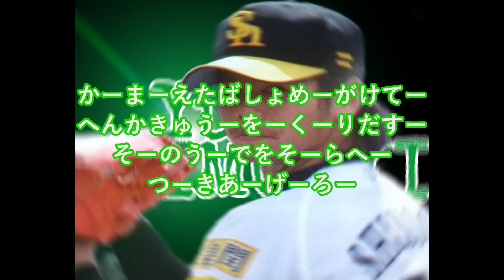福岡ソフトバンクホークス 下沖勇気 応援歌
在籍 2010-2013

一軍登板は無かったものの、ルーキーイヤーには一軍ベンチ入りを果たしオープン戦にも登板するなど期待度はかなり高い選手でした。そのオープン戦の登板では怠惰守備をしてしまい、小久保に激怒されるシーンがありました。
2012年に育成落ち。そのまま支配下に上がることはありませんでした。